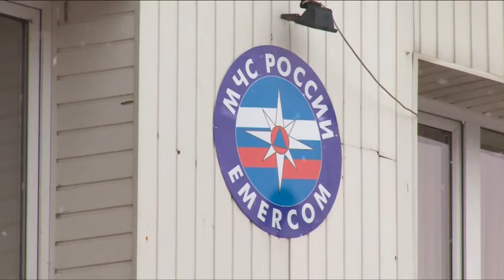О мерах пожарной безопасности рассказал П.Шагов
Неутешительная статистика. В прошлом году на территории Подмосковья жертвами огня стали 20 детей, а в январе 2016 в пожарах уже погибли семеро. Как уберечь детей от пожара, о каких мерах предосторожности они должны знать? Об этом рассказал начальник  отдела надзорной деятельности по Щёлковскому району Павел Шагов